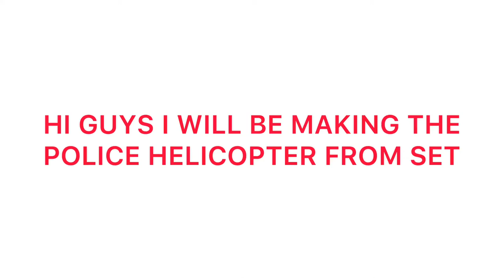LEGO police helicopter tutorial part 1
Now I released the police helicopter tutorial from set 60173 but with my idea

Part 2 will be released on Tuesday

Love u by Razheil